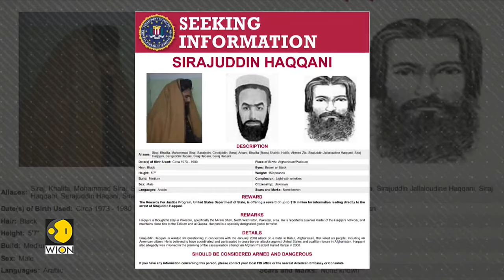Taliban's Interior Minister Sirajuddin Haqqani held a Pak passport | WION Fineprint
Afghanistan and Pakistan are at loggerheads as at this moment Islamabad wants to deport all illegal Afghan refugees from its territory. But there is one man in Kabul for whom Islamabad has always been bending backwards to accommodate and the man in question is Sirajuddin Haqqani the in Interior Minister in the Taliban government a designated Global terrorist.